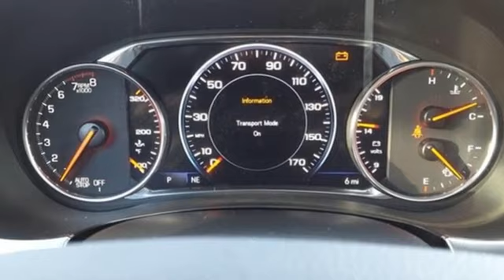2023 Chevrolet Traverse Utica NY Oneida, NY EY1702 - SOLD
Year: 2023
Make: Chevrolet
Model: Traverse
Trim: High Country
Engine: 3.6L V6 SIDI VVT
Transmission: 9-Speed Automatic
Color: White
Interior: Jet Black/Clove
Stock #: EY1702
VIN: 1GNEVNKW4PJ218427
Iridescent Pearl Tricoat 2023 Chevrolet Traverse High Country AWD 9-Speed Automatic 3.6L V6 SIDI VVT AWD.brbrRecent Arrival!brbrbrNYE Vehicles come installed with the NYE Protection Package. LoJack: Insurance Deduction (most carriers), 98% Stolen Vehicle Recovery, Keep track of your vehicle's location, Service reminders and recall notifications, Driver Behavior Alerts 2 Year membership included. Traceable Theft Protection: Practical theft deterrent, makes vehicle easily traceable if stolen, Insurance Deduction (most companies). Paint & Interior Protection: 2 Year coverage against exterior and interior finish, protects against visible stains & blemishes. NYE Protection Package not included in vehicle pricing. See Dealer for Details. Price does NOT include Tax, Title, License or Doc Fees. Price includes: $1250 - Customer Cash. Exp. 05/01/2023

Address:
1441 Genesee St.